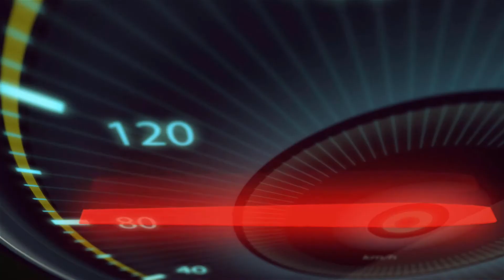Honda | CB 750 Cafe Racer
Linda!!

Creditos - Mateus Gomes

Canal 7 Galo - Aqui é 7 Galo na veia!!!
CBX 750F - Sete Galo - A moto do Século